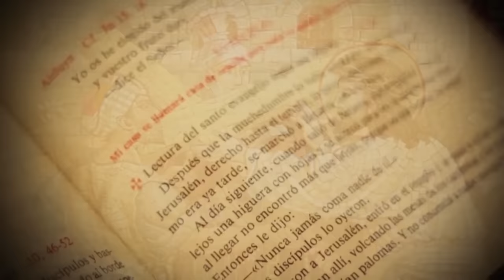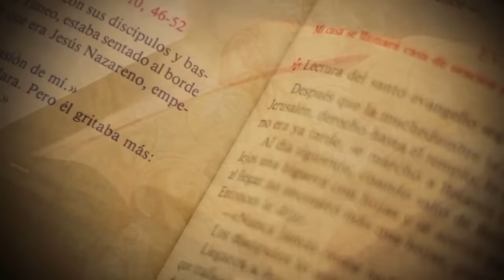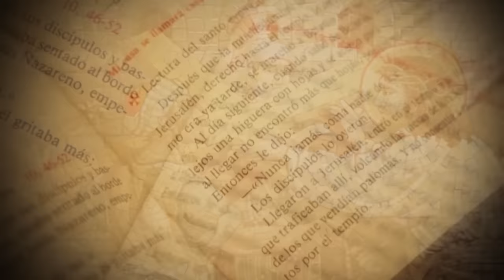Padre Carlos Yepes | ¡Espíritu Santo ven!